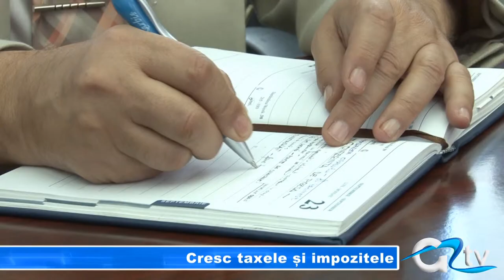CRESC TAXELE SI IMPOZITELE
Impozitul pe clădiri şi terenuri se va majora începând cu 1 ianuarie 2014 cu până la 15%. Acesta este anunţul făcut de conducerea Direcţiei de Taxe şi Impozite Giurgiu în cadrul conferinţei de presă susţinută astăzi de primarul Nicolae Barbu. Creşterea taxelor şi impozitelor nu mai poate fi amânată deoarece legislaţia în vigoare nu îi  permite Primăriei Giurgiu să facă acest lucru.